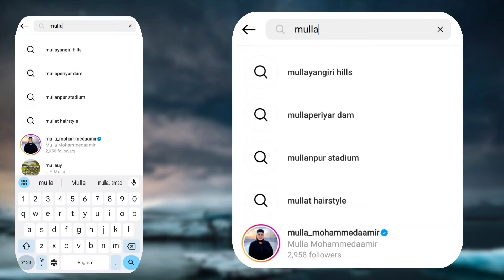New Bayan 2024 || Makatib Ki Ahmiyat By Molana Shoeb Chimaji Godhra In Taifnagar,Vadodra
||  Makatib Ki Ahmiyat
By Molana Shoeb Chimaji Godhra
 In Taifnagar,Vadodra